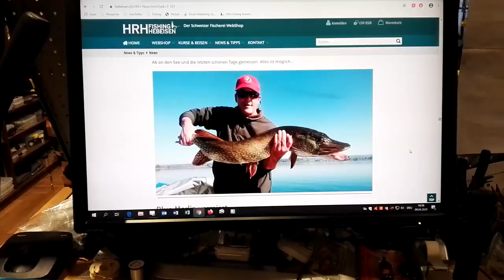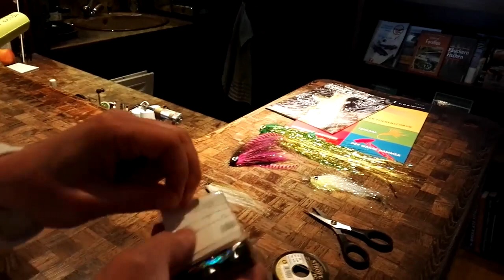Minimalize it: mit der Fliegenrute auf Egli und Hecht…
Mehr und mehr Fliegenfischer/innen verfallen dem Hecht- und Egli-Virus. Wer einmal erlebt hat, wie ein grosses Kaliber von einem Hecht hinter der Fliege herschwimmt, um sie Sekunden später aggressiv zu attackieren, weiss, wovon die Rede ist. Mit den modernen, leichten Fliegenruten und passsenden Schnüren wirft man ausserdem stundenlang, ohne zu ermüden. In diesem Kurzvideo zeigen und erklären wir Ihnen, wie wenig es braucht, um mit der Fliegenrute auf Egli und Hecht zu fischen.